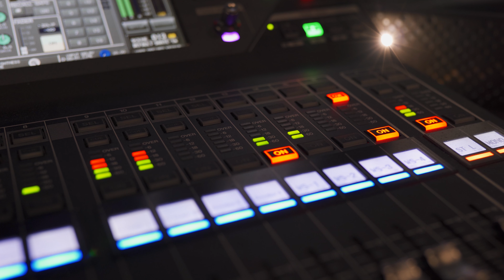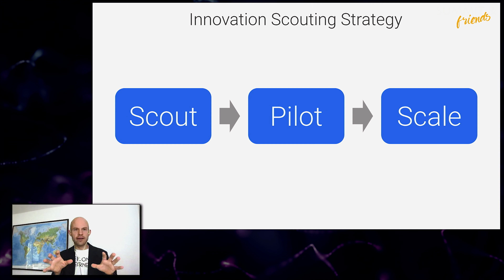Create an unforgettable digital experience with us!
Watch the full replay of our recent virtual event Digital Workplace Summit 2020

Join our future events or create your own event with us

Digital Workplace Summit 2020 in May was a two-day virtual conference for everyone interested in remote work solutions beyond the reactive response to pandemic shift.

The event was a huge success and hosted 16 international speakers, interviews, live panels, educational sessions, Q&As, interactive polls, fun activities and was attended by participants from 47 countries around the world.